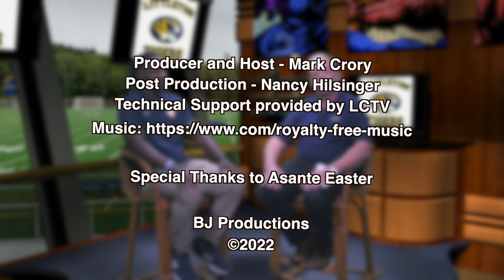Uncommon Interview #66 Asante Easter Rev 9 5 2022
Mark Crory talks with Asante Easter, new Head Football Coach at Littleton High School about the upcoming season.